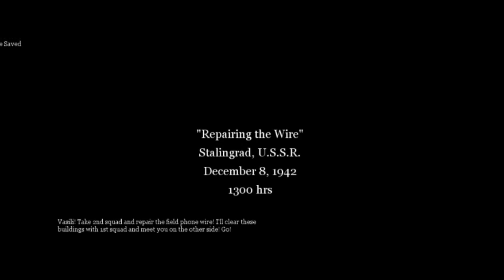Top 5 Games For 512 MB Ram PCs(Best Low End PC Games 2017)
Top 5 Games For 512 MB Ram PCs-This List Contains The Games That Runs Smoothly On A 512MB Ram PC With some sort of a integrated graphics card.All of this games Are Low End Pc Games And is  recommended For 512 MB Ram Pcs.Make Sure You Hit The Like Button And Don't Forget To Subscribe:)

SOME ADDITIONAL KEYWORDS-
pc games for 512 mb without graphic card
512 mb ram games pc download
best games for 2gb ram laptop
best pc games under 2gb list
pc games under 512 mb download
great pc games to play on low-spec systems
low spec pc games 2016
low spec pc games list
low graphics pc games list
best games for 512 mb ram pc
best low spec games